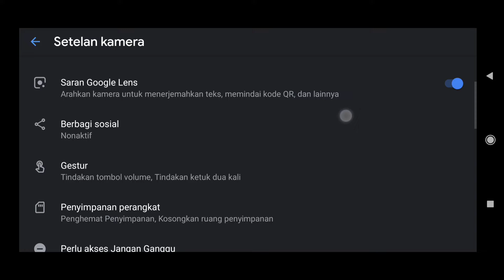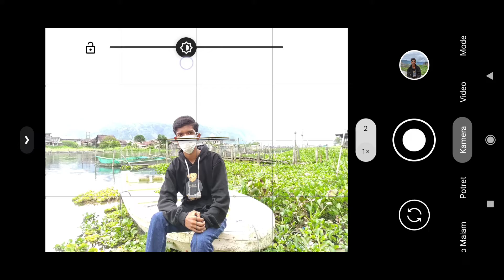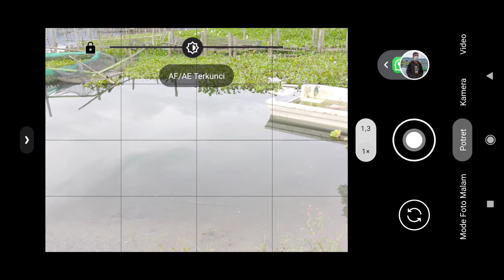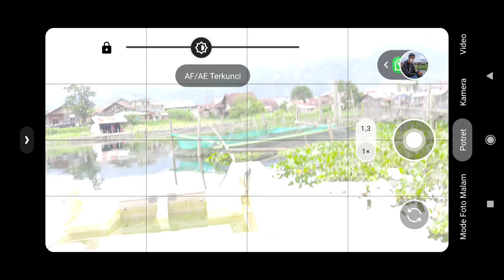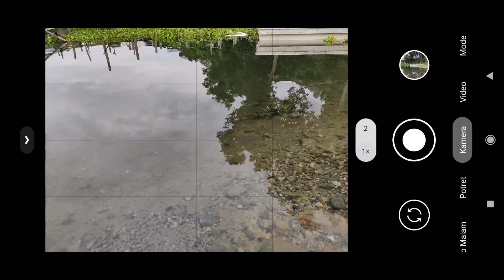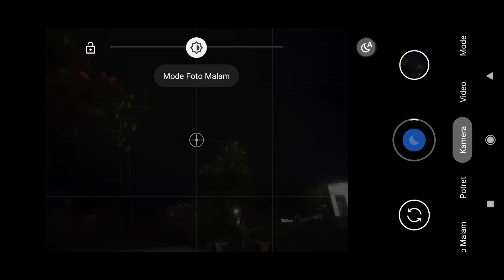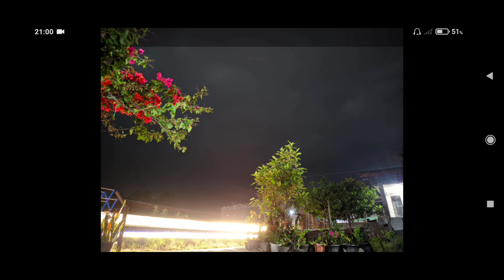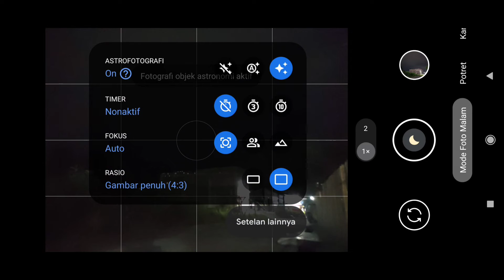TERBARU‼️GCAM PIXEL 6PRO BSG 8.3 ARNOVA V4 + LIBS SETTINGAN PALING COCOK UNTUK SIANG DAN MALAM HARI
TERBARU‼️GCAM PIXEL 6PRO BSG 8.3 ARNOVA V4 + SETTINGAN PALING COCOK UNTUK SIANG DAN MALAM HARI

Kali ini saya akan share dan review gcam Pixel 6 pro / Dari Developer BSG dan Arnova + Config Pixel 6pro plus by seputar gcam. Gcam mampu menghasilkan gambar yang cukup Natural Layak nya google pixel 6 pro, Ciri Khas Banget.
Di mode malam sendiri hasil nya sangat terang dan sangat jernih minim noise juga, proses nya juga sangat cepat hanya 5/6 detik saja.
 Untuk hasil di siang hari tidak perlu di ragukan lagi, pokok nya sangat recomendasi untuk semua objek.
sangat cocok untuk foto hunting, warna kulit cukup natural dan gak kemerahan atau pun ke kuningan sama sekali!

Simak video Hasil Review nya sampai habis ❗❗

Bagi yang belum paham cara masang config nya, bisa setting sendiri seperti di dalam video ✔

TES DEVICE
📱VIVO Y21S
Untuk hp lain silahkan di coba aja ‼️

Simpan File Config nya di Folder Gcam / Config 8 ‼️